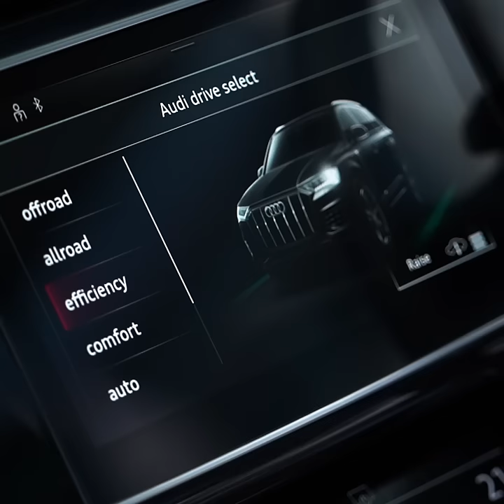Moving Forward. With Audi. | Kareena and Saif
Spacious. Luxurious. Adventurous. The AudiQ7 is all that and more. Arriving in India today, experience the Audi Q7